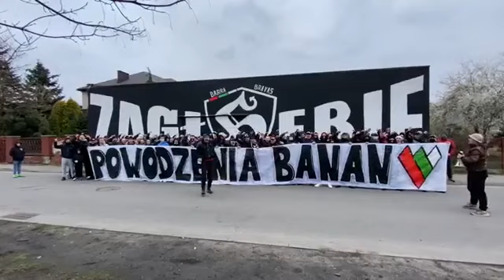ZAGŁĘBIE SOSNOWIEC WSPIERA ADRIANA DUDKA PRZED WALKĄ NA KSW 60 | SPORTOWE ZAGŁĘBIE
Wsparcie kibiców przed walką Adriana Dudka z Aleksandarem Ilićem na KSW 60. PPV na galę wykupisz tutaj

Video: Sportowe Zagłębie